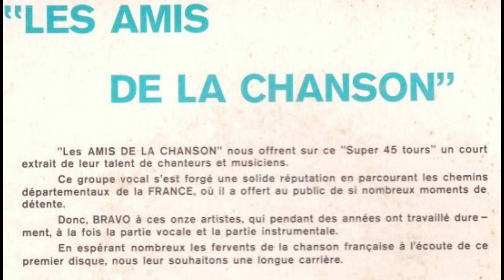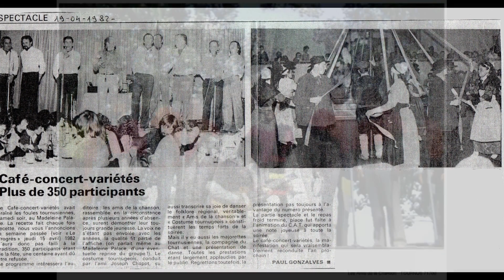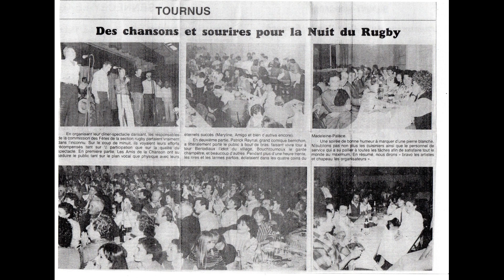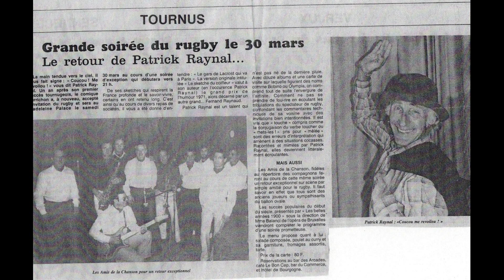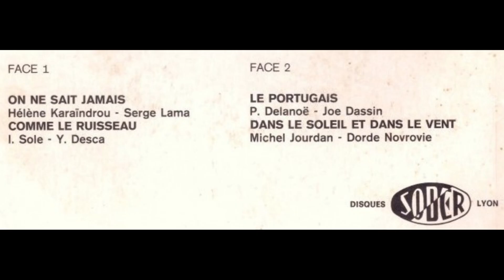Les Amis de la Chanson, groupe de Tournus (71)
Les Amis de la Chanson, groupe du Tournugeois, des années 70, reprise de chansons de la variété française
- On ne sait jamais
- Comme le ruisseau
- Le Portugais
- Dans le soleil et dans le vent